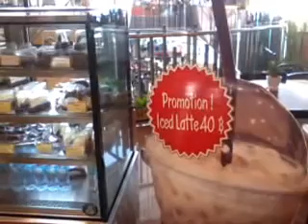" LET's Relaxing & Shopping " One Day in My Life at Chiang Mai Promenada Resort Mall Thailand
พรอมเมนาดา รีสอร์ท มอลล์ เชียงใหม่
วัน สบาย สบาย ไปเที่ยวกับ Chiang Mai Fat Man Tour
บริการรถนำเที่ยว และ รถ รับ-ส่ง ทุกสถานที่ในเขตภาคเหนือตอนบน
พร้อมให้คำปรึกษารายการท่องเที่ยวตามที่ท่านต้องการ
เชียงใหม่ เชียงราย แม่ฮ่องสอน ลำพูน ลำปาง
โทร.085-0301177 Tour & Car Service - Family Trip of Chiang Mai
ใบอนุญาตประกอบธุรกิจนำเที่ยว 23-0777